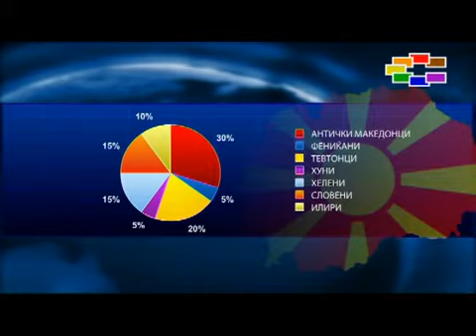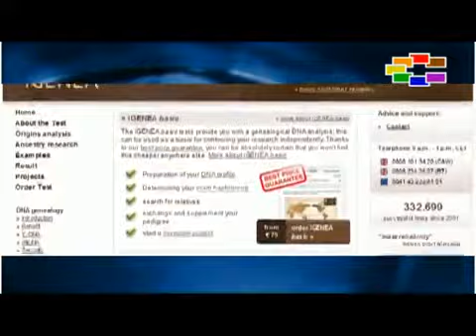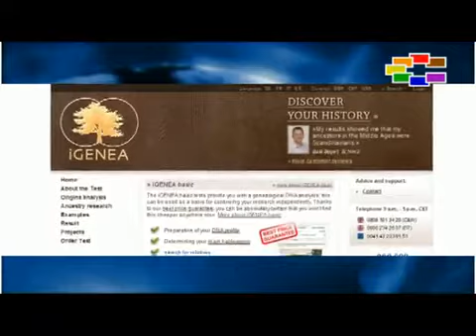igenea sekoj tret makedonec ima anticko poteklo